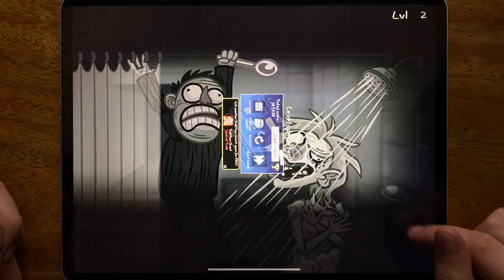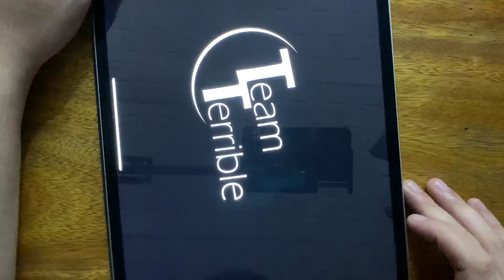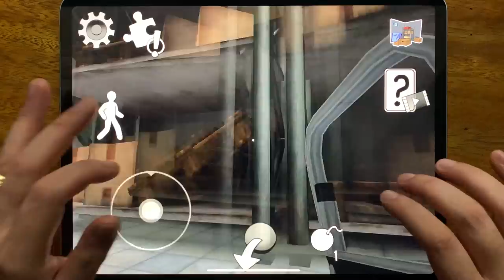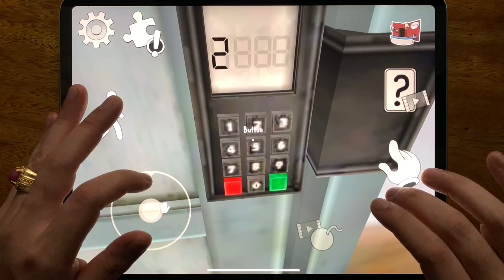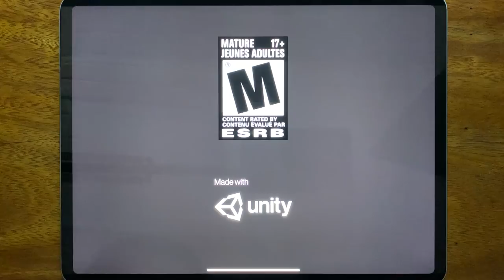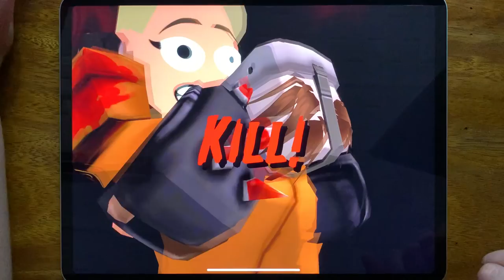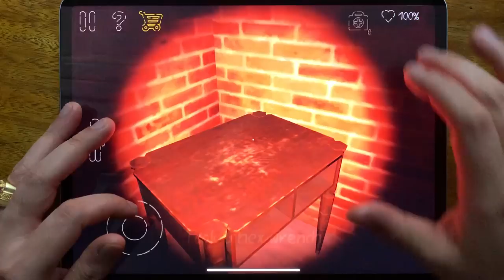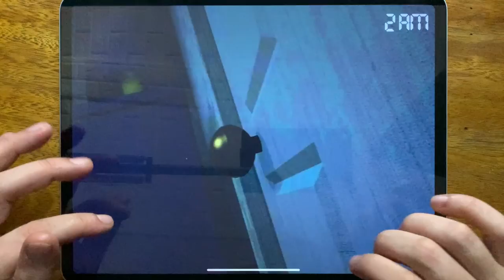Troll Quest Horror 2, Subway Surf, Baby In Yellow, Ice Scream 4, Scary Teacher 3D, Hotel T Run....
Troll Quest Horror 2, Subway Surf, Baby In Yellow, Ice Scream 4, Scary Teacher 3D, Hotel T Run, Horror Clown, Friday the 13th, Santa Basics, Death Park 2, Tank Stars, Five Nights at Freddys 4